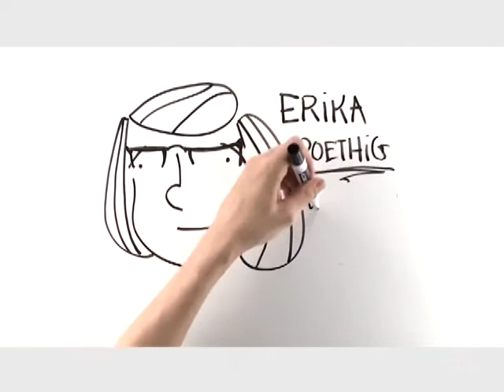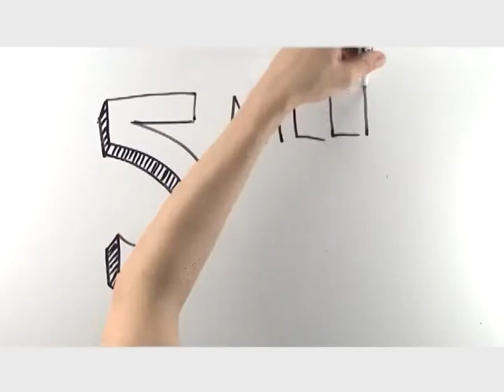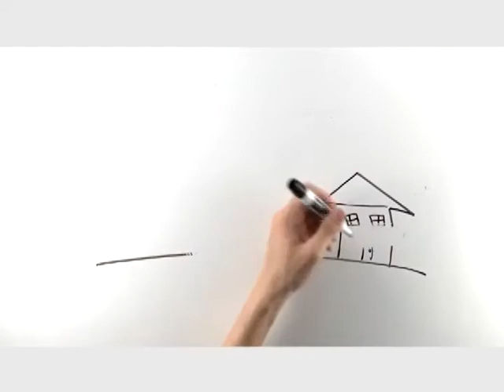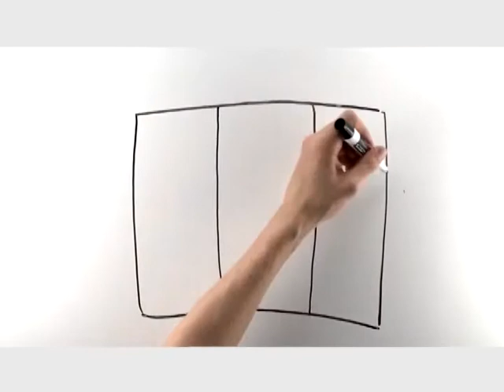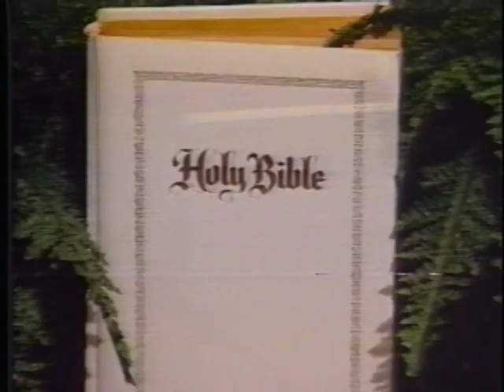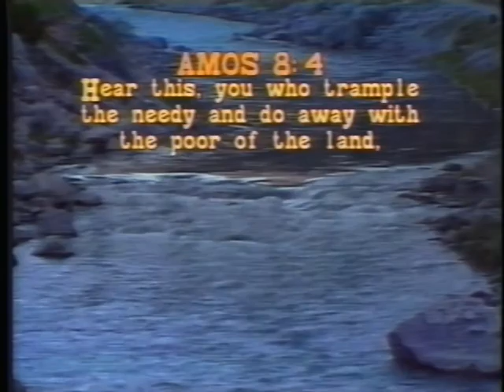Here's Help with Larry Rice - Growing Number's of Hurting